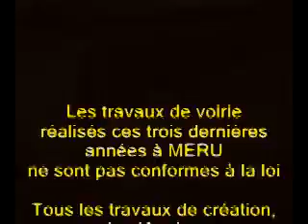FR3 Picardie Audit MERU JT 12 13 du 15 09 2011